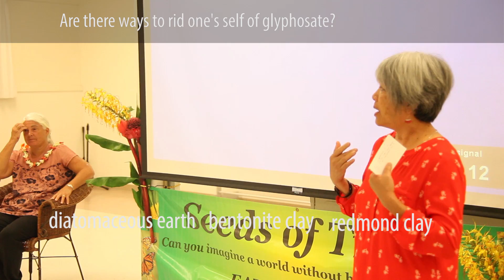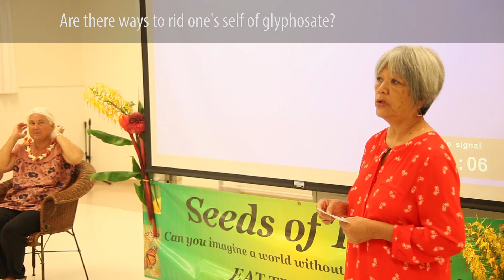How to get rid of Glyphosate in the body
Are there ways to rid one's self from Glyphosate?

QnA sessions with Dr. Judy Carman and Dr. Stefanie Seneff.